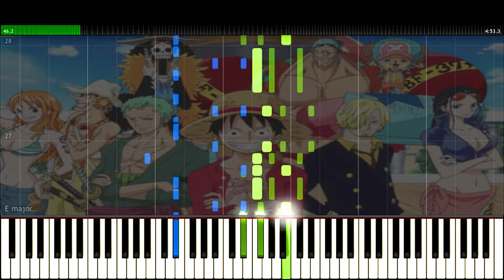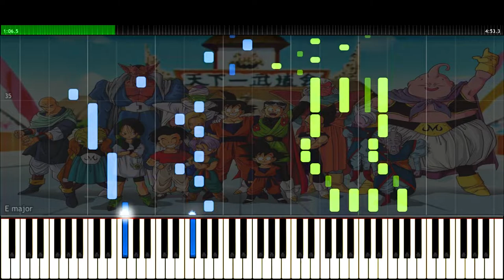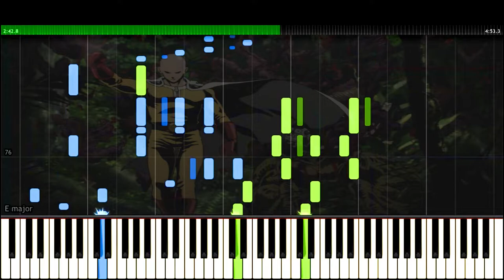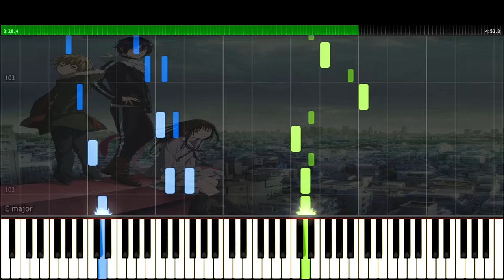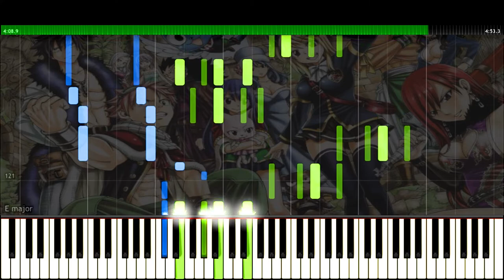Small Anime Opening Medley【Piano/Synthesia】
Hi everyone! I'm back with a little anime medley, where i put some anime opening/music in it. If you were interested by the concept, please give me your comments so i can see which anime opening/ending or OST i can put in my next Medley. Have fun!

(Not all the anime presented in the Video picture presentation are in the video, so please, don't start saying hatefull contents because your favorite anime or worst is in or not in the video.)